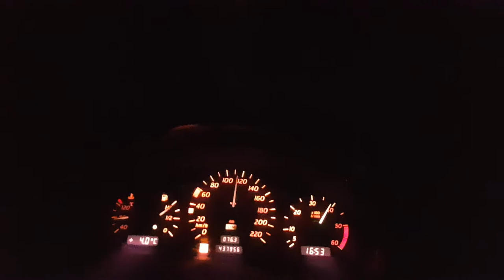Mercedes W202 OM605 C250 DT Acceleration 0-100 km/h, 437,000 mileage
Automatyczna skrzynia biegów.